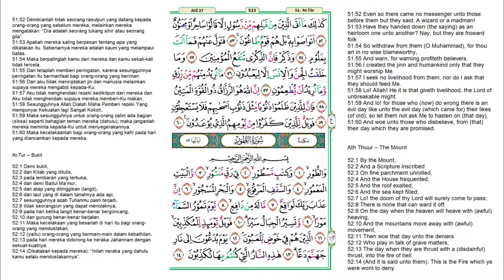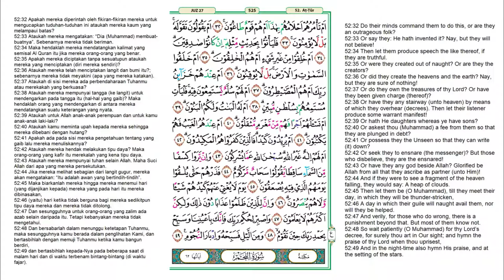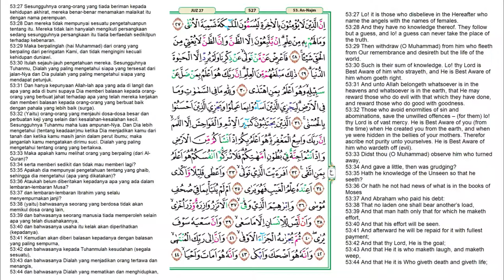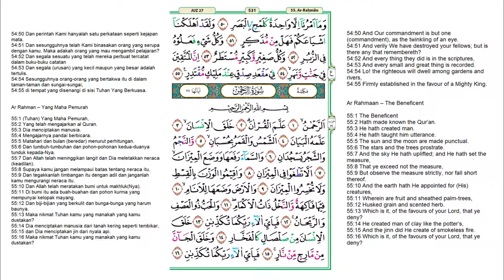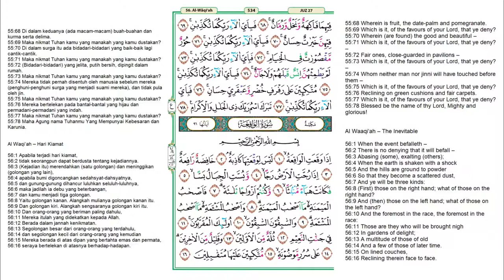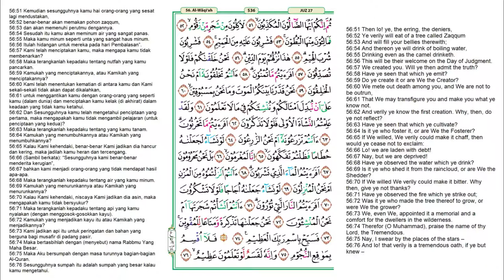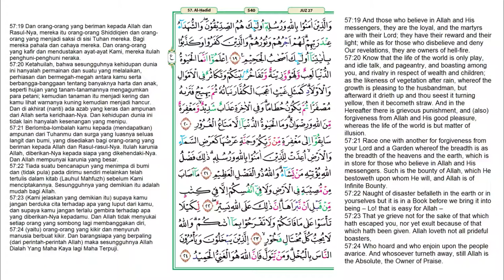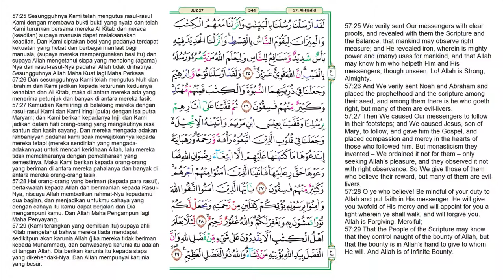Juz 27 Quran Full Terjemahan Bahasa Indonesia dan Inggris | JUZUK 27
Juz 27 Quran Full Terjemahan Bahasa Indonesia dan Inggris. Juz 27 adalah salah satu juz dalam Al-Qur'an yang dimulai dari surah Az-Zariyat ayat 31 sampai surah Al-Hadid ayat 29. Kebanyakan dari surah yang ada di dalam juz ini merupakan surah-surah yang turun di kota Mekah. Berikut Daftar Surat dalam Alquran Juz 27:

0:00    Az-Zariyat (Angin yang Menerbangkan) surat ke-51 ayat 31-60
4:34    At-Tur (Bukit) surat ke-52 ayat 1-49
11:51  An-Najm (Bintang) surat ke-53 ayat 1-62
19:04  Al-Qamar (Bulan) surat ke-54 ayat 1-55 | 19:05
26:21  Ar-Rahman (Yang Maha Pemurah) surat ke-55 ayat 1-78 | 26:21
35:47  Al-Waqi'ah (Hari Kiamat) surat ke-56 ayat 1-96 | 35:55
45:56  Al-Hadid (Besi) surat ke-57 ayat 1-29